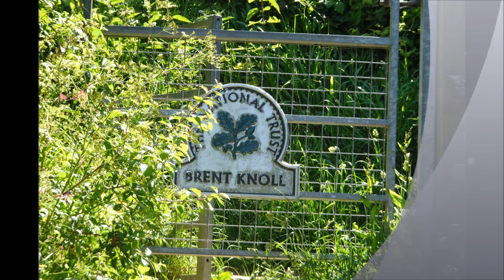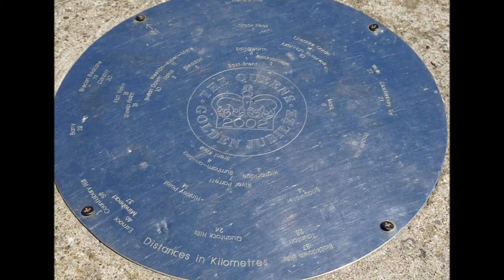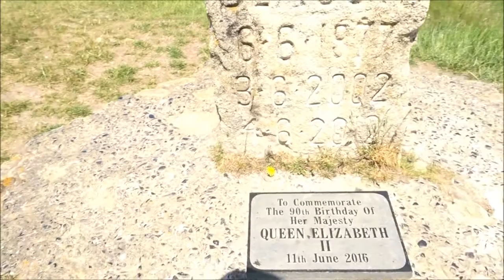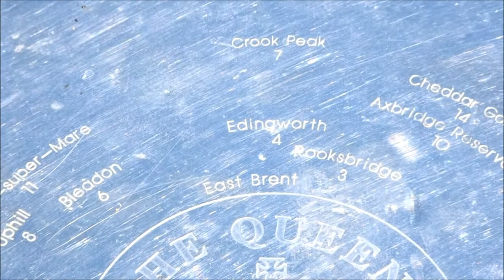A Hike To The Top of Brent Knoll, Part V, 'The Summit with Magnificent Panoramic Views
Now I am On Top of Brent Knoll with its jubilee beacons and splendid views all around---All my frequently mentioned reference points can be seen mentioned all the time on other walks like Cheddar Gorge, Crook Peak, Glastonbury Tor, the Mendip Hills, The Quantock Hills, the Bristol Channel, Worlebury Hillfort at WSM, the busy M5 and the patchwork quilt of fields of the Somerset Levels...The Knoll is calm today but there is quite a different atmosphere during a storm up here My imagination allows me to think of the ancient past and the ancient people that lived up here on this fortress and hill fort. The next video is the descent to East Brent church and graveyard